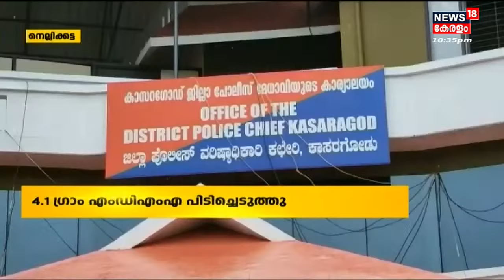Malayalam News | നാട്ടുവർത്തമാനം | Naattu Varthamaanam - Malayalam Local News | 28th October 2022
Malayalam News : News 18 Kerala brings you the latest Kerala news related to politics, crime, current affairs, elections, Weather, and more. 'Naattu Varthamaanam' is a collection of the best local news in Kerala.